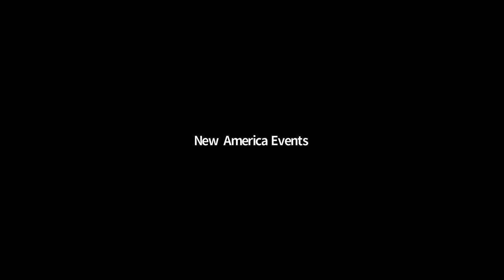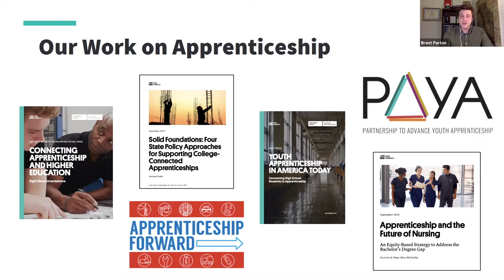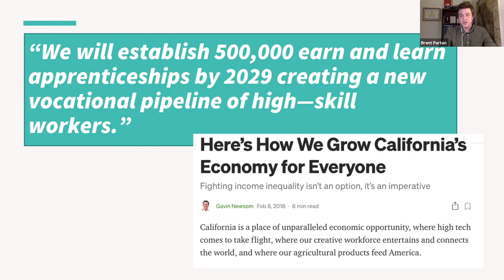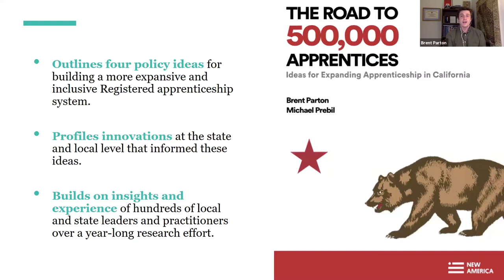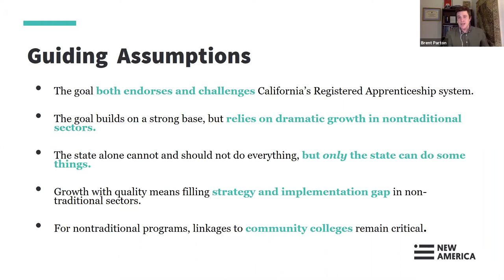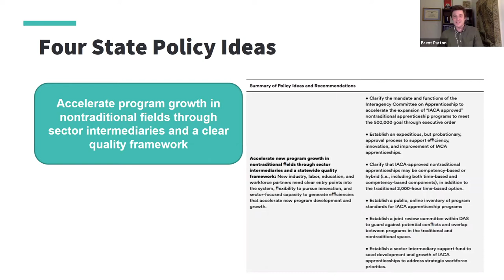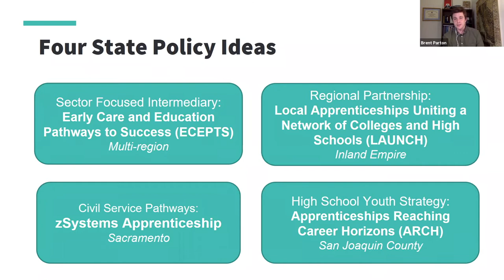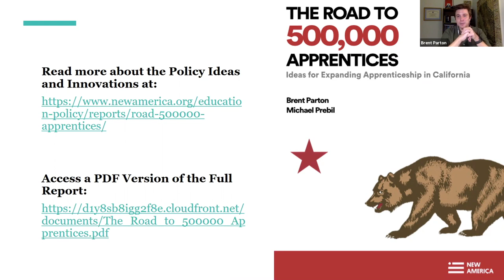The Road to 500,000 Apprentices: Ideas and Innovation for Expanding Apprenticeship in California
Two years ago, California Governor Gavin Newsom set an ambitious goal of reaching 500,000 active apprentices by 2029. Apprenticeship is a proven but underutilized workforce and education strategy connecting Californians to better jobs and higher wages, while meeting the talent needs of employers. The Governor’s vision for the dramatic expansion of apprenticeship across a range of industry sectors would be transformative for California’s workers, students, and diverse regional communities. To reach the 500,000-apprentice goal, state policymakers can take steps today that build on innovations already underway and position apprenticeship as a core strategy for an inclusive recovery and a more just economy.

Reaching half a million apprentices demands building on California’s strong tradition of apprenticeship, but also a clear state strategy to support the growth of programs in new sectors such as advanced manufacturing, healthcare information technology, education, and beyond. Across California today, there are examples of regional and statewide innovations working to create and grow apprenticeship opportunities into these new fields for workers and students across the state’s diverse regions and communities.

Accelerating and sustaining these innovative strategies and practices will require proactive steps by state policymakers, including: supporting dynamic regional partnerships, building stronger connections to the state’s education and workforce systems, and using apprenticeship to meet state, county and local governments’ own talent needs. As the state confronts the economic fallout of the novel coronavirus, state policymakers can begin to position apprenticeship as a core recovery and good jobs strategy for the years to come.

Join New America’s Center on Education & Labor (CELNA) and apprenticeship innovators from across California for a discussion of a set of new state policy ideas that can support the dramatic expansion of apprenticeship opportunities in California. The culmination of a year of research, these policy ideas build on the experience of leading apprenticeship practitioners whose efforts to date and plans for the future can help show the road to 500,000 apprentices in California.

Speakers:

Joya Chavarin, @berkeleycc
Dean, Math, Science, Business, and Applied Technology at Berkeley City College

Charles Henckels, @NorcoCollege
Apprenticeship Director, Riverside Community College District

Pam Knapp, @SJCOE
Director, College and Career Readiness, San Joaquin County Office of Education

Kelly Mackey, @CA_DIR
Regional Director, Strategic Partnerships Department of Industrial Relations Apprenticeship, California Department of Industrial Relations

Sudharsana Srinivasan, @Sudharsana_SS
Developer Program Coordinator, IBM Z Ecosystem

Salvador Vargas, @SJDeltaCollege
Dean of CTE & Workforce Development, San Joaquin Delta College

Natalie Weaver, @chaffeycollege
Manager, Apprenticeship and Grants, Chaffey College

Randi Wolfe
Executive Director, ECEPTS (Early Care & Education Pathways to Success)